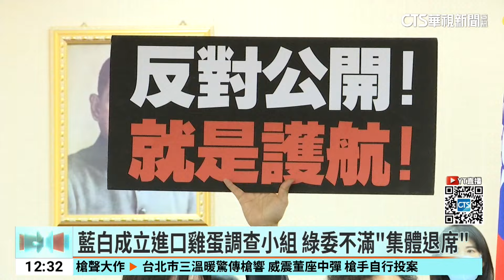藍白成立進口雞蛋調查小組 綠委不滿「集體退席」｜華視新聞 20240711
立法院經濟委員會今(11)日針對進口雞蛋成立調查小組，引起民進黨不滿，認為成立調查小組的行為違反，藍白自己修正的立法院職權行使法第46條之2，針對調查中的案件不得調查的規定，質疑藍白帶頭違法，集體退席抗議。